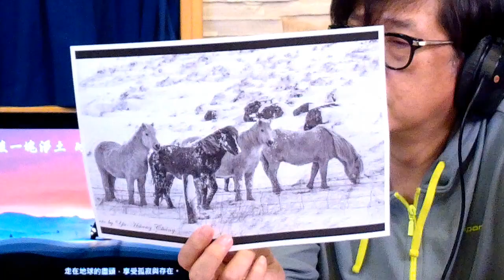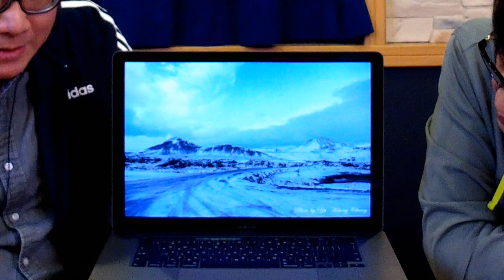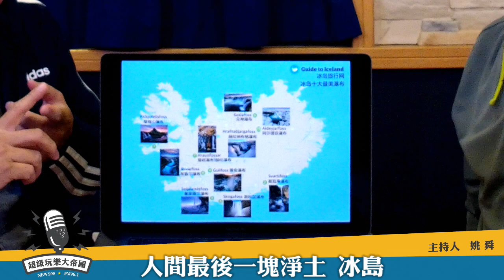'21.04.18【超級玩樂大帝國】普羅攝影工作室負責人張宇翔談「人間最後一塊淨土 冰島」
主持人：姚舜
來賓：普羅攝影工作室負責人、領隊導遊 張宇翔
主題：人間最後一塊淨土－冰島
今天邀請到攝影獎項無數更是攝影書及影像圖庫作者張宇翔老師，具有英語領隊、英語導遊執業證的他，來聊聊豐富的冰島司導經驗，帶你認識人間最後一塊淨土：冰島！
去冰島公路旅行，怎能走馬觀花，只玩幾個景點？沿途中，可以近距離凝視純淨的冰川、震撼的熔岩原和絕美的瀑布，看見冰島的生態、藍冰洞、再生能源等，大自然的不思議通通在這個冰與火的國度！

▍九八新聞台@大台北地區 FM98.1